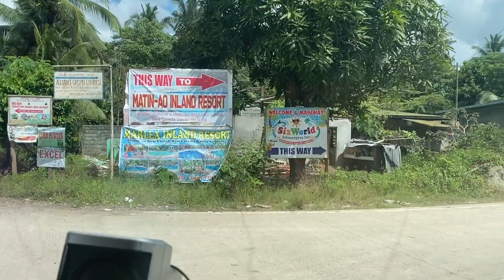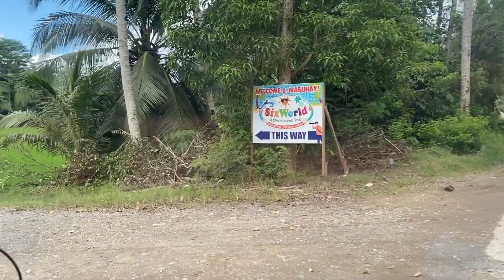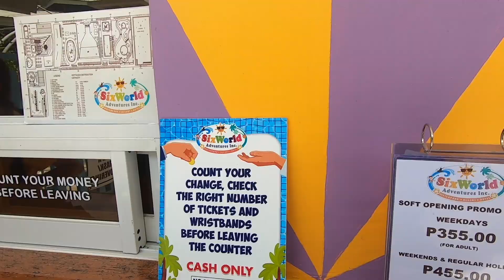FIRST WAVE POOL IN DAVAO DEL NORTE | SIX WORLD ADVENTURE INC.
Experience fun in Six World Adventures Inc.